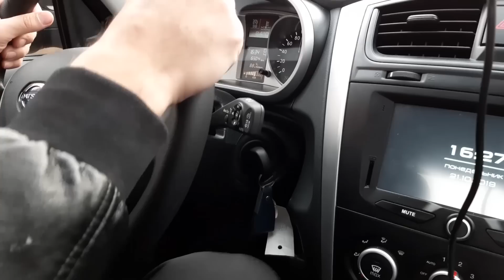КРУТАЯ ИНОМАРКА ЛУЧШЕМУ БЛОГЕРУ БЕЗПЛАТНО!!!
➤ЕСЛИ ХОТИТЕ И можете помочь финансово :КАРТА Сбербанка
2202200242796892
➔Яндекс кошелек
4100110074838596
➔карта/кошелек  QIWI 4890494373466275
У нас модернизация системы отопления.